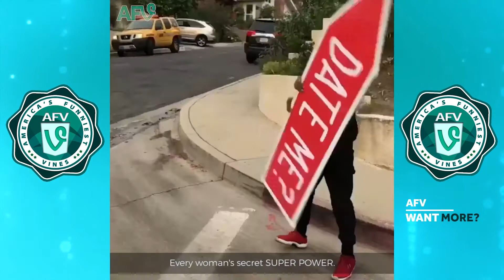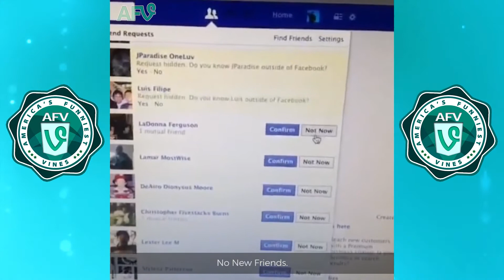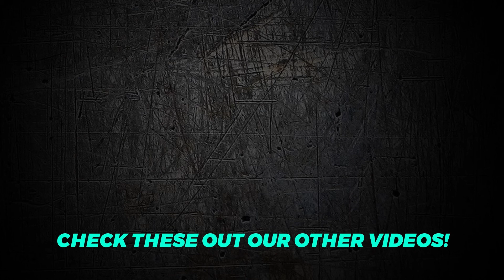Ultimate Try Not to Laugh Watching Funniest King Bach Vines 2017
☑️📆 Mark your calendars now, as we UPLOAD new vines compilations every, Monday, Wednesday, and Saturday.

Want to be featured and contribute happiness to everyone?!

Check these out also for more hilarious vines compilation:

Try Not to Laugh Best of DeStorm Power Vines Compilation (w/captions) | Best Compilation 2017 - AFV
Impossible Try Not to Laugh or Grin Best of Eh Bee Family Vines Compilation 2017 (w/captions) - AFV
Ultimate Dwarf Mamba Funny Vines & Instagram Videos (w/captions) - America's Funniest Vines
Try Not to Laugh Best of Hannah Stocking Vines Compilation (w/captions) - America's Funniest Vines
Ultimate Best Vines Compilation of Meghan McCarthy (w/captions) | Best Compilation 2017 - AFV
Best of Mighty Duck Vines Compilation 2017 (w/captions) - America's Funniest Vines
Funniest Liane V Vines Compilation & Instagram Videos (w/captions) | Best Compilation 2017 - AFV
Ultimate Jake Paul Vines Compilation & Instagram Videos (w/captions) - America's Funniest Vines
Ultimate Logan Paul Vines & Instagram Videos (w/captions) | Best Compilation 2017 - AFV
Ultimate Alissa Violet Vines & Instagram Videos Compilation (w/captions) - America's Funniest Vines
Funniest Thomas Sanders Vines (w/captions) The Ultimate Video Compilation - America's Funniest Vines

Try Not to Laugh or Grin - Funny Animal Vines Compilation of 2017 (America's Funniest Vines)
Ultimate Try Not to Laugh or Grin - Best of Funny Animal Vines Compilation of 2017 (AFV)

Try Not to Laugh or Grin Ultimate Fail Vines Compilation | Best Fails Compilation of 2017 - AFV
Impossible Try Not to Laugh or Grin - Funny Kids Vines and Fail Videos (America's Funniest Vines)
Impossible Try Not to Laugh or Grin of Fail Vines Compilation | Best Fails Compilation of 2017 - AFV
Ultimate Try Not to Laugh or Grin of Fail Vines Compilation | Best Fails Compilation of 2017 - AFV
Hilarious Fail Vines Compilation of 2017 | Best Fail Compilation (America's Funniest Vines)